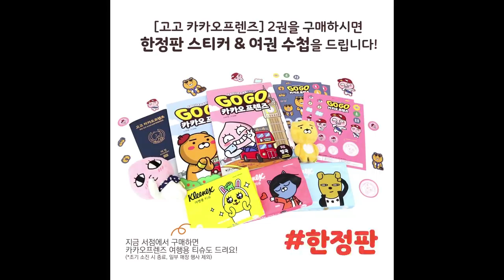마법천자문 애니메이션 시즌2 / 11화(1) 악마의 꽃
대마왕을 부활시키려는 자와
이를 막으려는 자.

질투마녀와 혼세마왕의 계속된 치열한 승부.
최종 승자는?

11화(1) 악마의 꽃